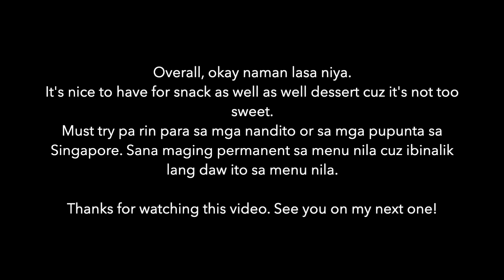Singapore McDonald's Coconut Pie Review